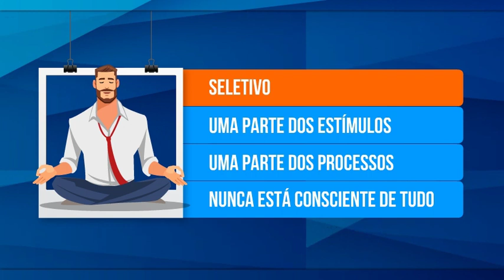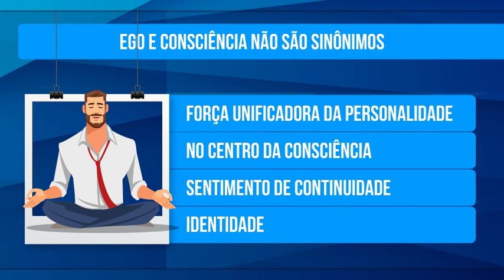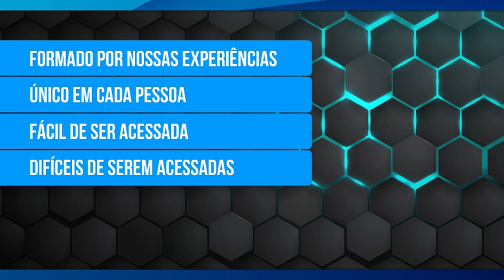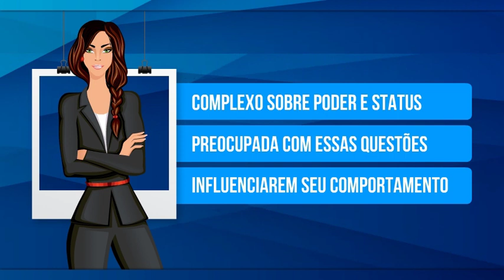JUNG (2) – O EGO, OS COMPLEXOS E O INCONSCIENTE PESSOAL | PSICOLOGIA ANALÍTICA (SEGUNDA TEMPORADA)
O ego, na visão de Jung, é o centro da parte consciente da personalidade, ou seja, é a parte do psiquismo preocupada em perceber, pensar, sentir e lembrar. De certa forma, o ego é a consciência que temos de nós mesmos, e é responsável pela realização de nossas atividades diárias. O ego é seletivo, admitindo na consciência apenas uma parte dos estímulos aos quais estamos expostos, bem como apenas uma parte dos nossos processos psicológicos. Logo, o ego nunca está consciente de tudo o que se passa na mente.

O inconsciente pessoal de Jung é semelhante aos conceitos de pré-consciente e inconsciente de Freud, quer dizer, ele é um reservatório do material que uma vez foi consciente, mas que foi esquecido ou suprimido por ser pouco relevante ou desagradável. O inconsciente pessoal também consiste de impressões sensoriais que são muito fracas para serem registradas conscientemente como o barulho do tráfego na autoestrada lá longe.

Na medida em que adicionamos mais e mais experiências em nosso inconsciente pessoal, começamos a agrupá-las no que Jung chamou de “complexos”, que são núcleos ou padrões de emoções, memórias, percepções e desejos organizados em torno de um mesmo tema.

Obras sugeridas:

“Theories of Personality”, 7 ed., de Jess Feist e Gregory Feist.
“Theories of Personality”, 9 ed., de Richard Ryckman.
“Theories of Personality”, 9 ed., de Duane Schultz e Sydney E. Schultz.